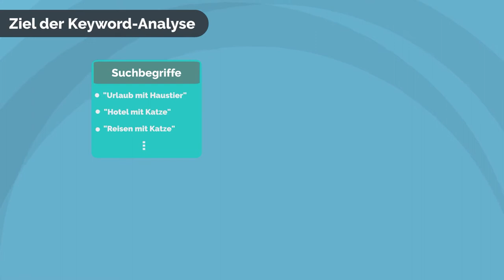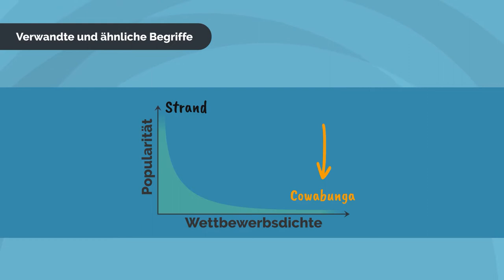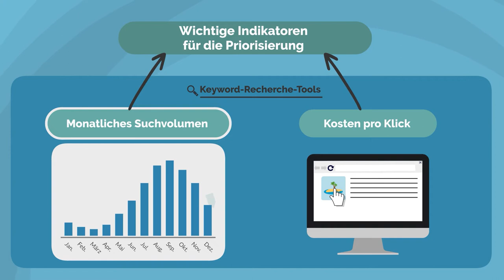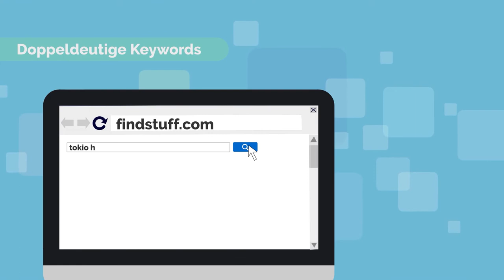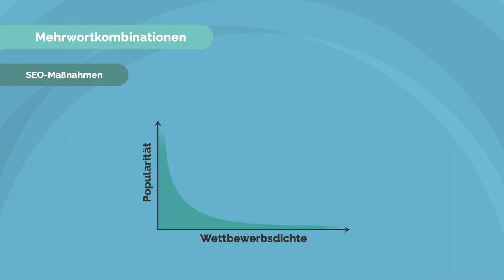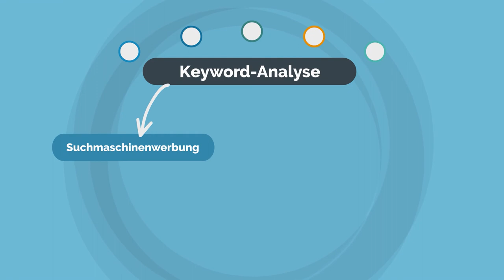K.2: SEM - Die Keyword-Analyse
Für eine effiziente Suchmaschinenoptimierung und Suchmaschinenwerbung ist eine gut geplante Keyword-Analyse unabdingbar. In konkreten Schritten kann hier eine Sammlung von Keywords und Keyword-Phrasen erstellt werden, die die Suchgewohnheiten Ihrer Zielgruppe bestmöglich antizipieren und somit die Verbindung zwischen Suchanfrage und Angebot optimieren.
Der hier vorgestellte Ablauf einer Keyword-Analyse beinhaltet die Phasen: Keywords sammeln, gruppieren, priorisieren, bereinigen, variieren und schließlich das Ermitteln von Keyword-Phrasen.

Original-Video:
Titel: „K.2:  SEM - Die Keyword-Analyse“